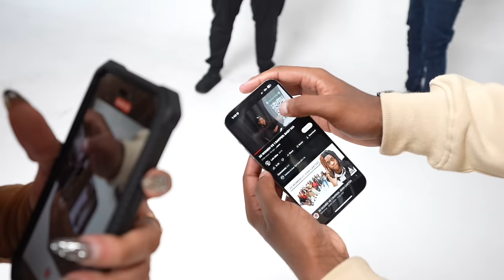20 MEN VS 1 YOUTUBER: CARMEN PRITCHETT